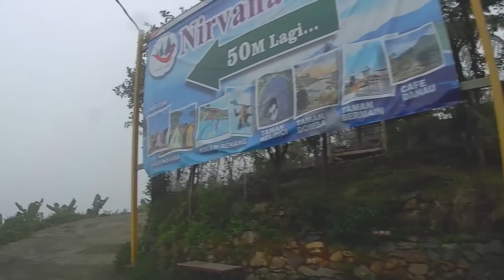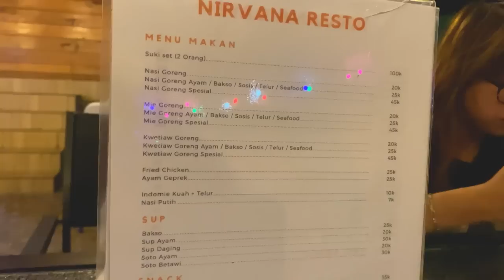Wisata Murah Pemandangan Mahal | Nirvana Valley Resort Full Review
Baru kali ini nemuin resort dengan cottage yang murah tapi dapet fasilitas yang lumayan banyak dan pemandangan yang super cantik. Namanya Nirvana Valley Resort. Walau ditempuh dengan perjalanan yang terasa panjang, tapi sesampainya di sana, semua masalah seperti hilang seketika x_x
Buat yang engga nginep juga bisa, cuman perlu bayar HTM aja Rp 30.000 per orang. Sedangkan buat yang menginap, harga cottage nya mulai Rp 600ribu per malam.